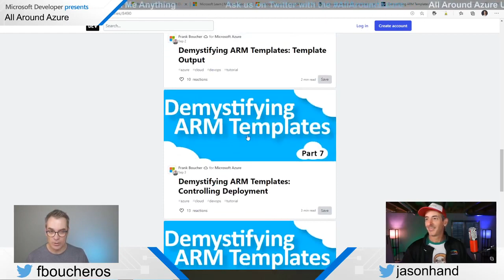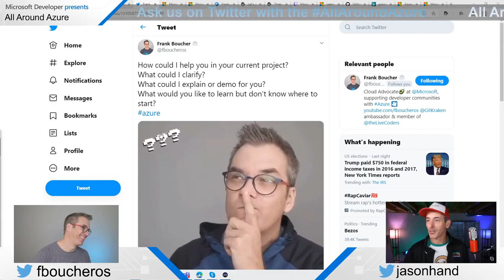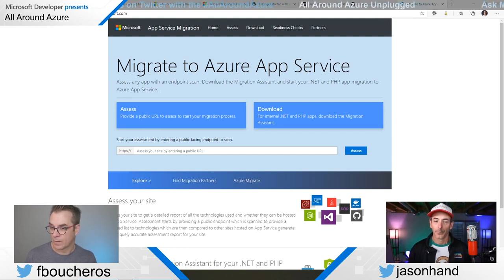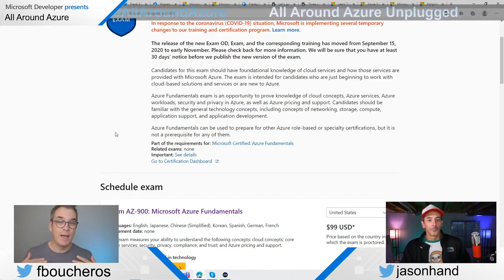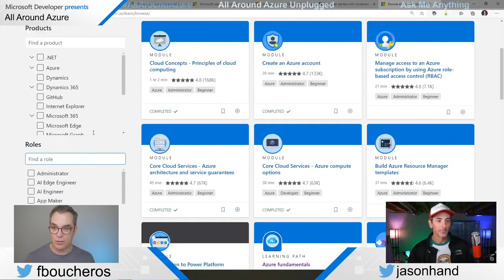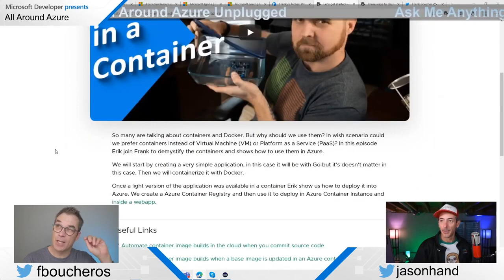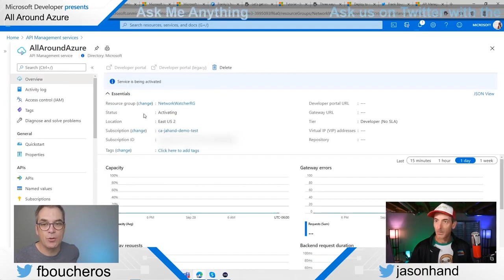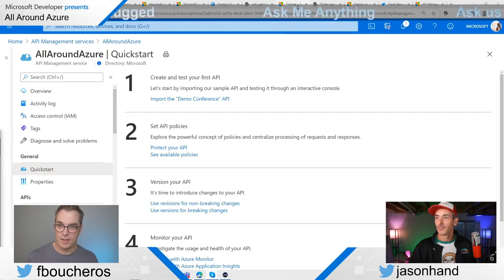ep40 All Around Azure Unplugged Special Episode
In the 40th episode of All Around Azure, Frank and Jason pause to discuss previous episodes as well as answer questions with the audience.

📺 Stream AllAroundAzure no. 40

Learn more about Jason Hand and Frank Boucher